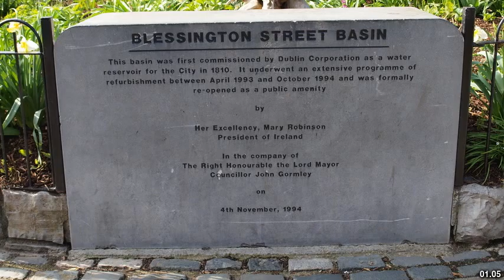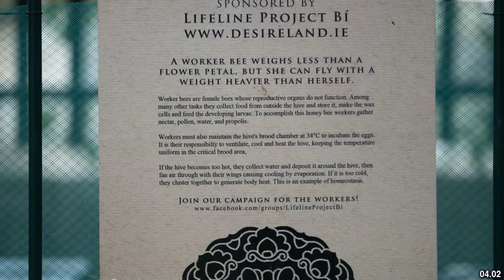Best places to visit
Best places to visit - Blessington (Australia) Best places to visit - Slideshows from all over the world - City trips, nature pictures, etc.